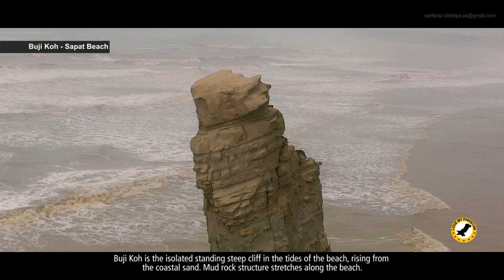Buji Koh - Sapat Beach - Makran Coast - Balochistan - Pakistan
Discovered by a group of bikers in 2017 the Buji Koh - Sapat Beach is one of the famous sandy beaches in Pakistan.
The meaning of Buji is Single Standing and koh means mountain/hill hence it translates into Single Standing Mountain.
Buji Koh is around 250 kilometers west of Karachi, it takes 4 hour to reach Agore. At this point, there is small flagpole indicating left turn and drive further south off road for 45 minutes.
This beach is situated on the Makran Coastal line at a distance of 780 km from Quetta, Balochistan.
There is another route which is approximately an hour tough off road drive along the ocean from the Chandragup Mud Volcano.
Buji Koh is the isolated standing steep cliff in the tides of the beach, rising from the coastal sand. Mud rock structure stretches along the beach.
Sapat beach has several caves however one should avoid venturing into those caves due to their weak structure.
The Sapat Beach also famous for different types of species living sea such as crabs, jelly fish, dolphins, turtles, etc.
There’s no 4×4 vehicles available there so plan only if you have a 4 wheel drive.
Take snacks, canned food, drinking water with you as there’s no facility anywhere near to this place nor there is any cellular connectivity for several miles.